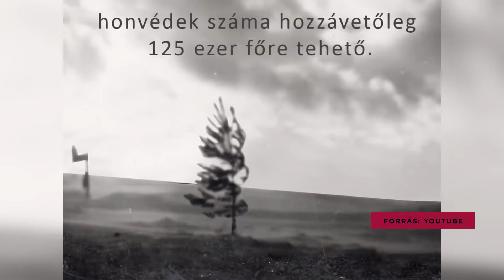DSTV 2022 január 13 Napi1